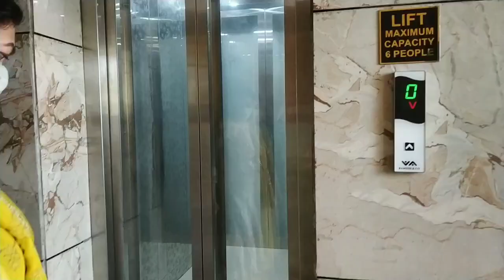बहुत दिनो के बाद मिलना हुआ💃 इनके साथ motivation aur inspiration मिलती है lifestyle vlogs by Vijaya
lifestyle vlogs by Vijaya in hindi.Vijaya's Creative Garden ka vlog channel.